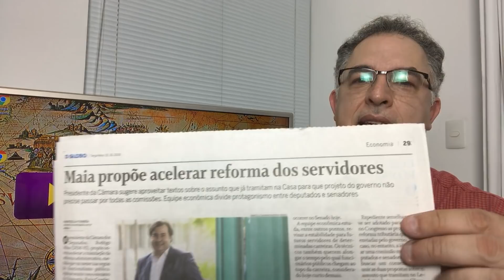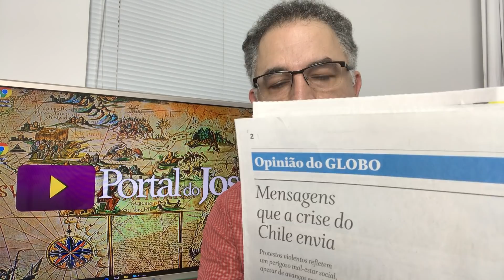REBELIÕES? Quem Manda no Brasil? A ignorância empoderada. Globo prega golpe na Bolívia!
Quem manda no mundo? E no Brasil? Bolsonaro é capaz de elaborar algum projeto de pais ou simplesmente executa aquilo que lhe é apresentado pelo poder das grandes corporações?
Paulo Guedes é um patriota ou um negociante sem escrupulos a serviço das corporatocracias?
A mídia brasileira tem alguma influência nos paises vizinhos?
As tvs no país funcionam como partidos políticos ?
Globo prega golpe na Bolívia e capitulação do povo chileno ao modelo genocida do neoliberalismo.